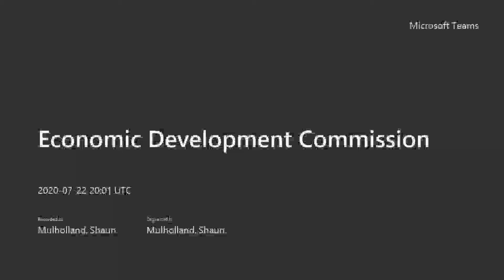Economic Development Commission, July 22, 2020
Watch the July 22, 2020 Lebanon Economic Development Commission meeting.  For more information about city meetings, please

For information about how the City of Lebanon is managing meetings during the COVID-19 Pandemic, please

For information about the City of Lebanon response to COVID-19, please